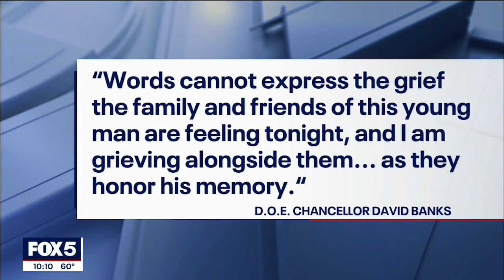18-year-old shot dead in Queens near his high school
An 18-year-old man was fatally shot a bus stop not far from his school in Queens. Police believe he was the intended target. The victim was a student at North Queens Community High School.